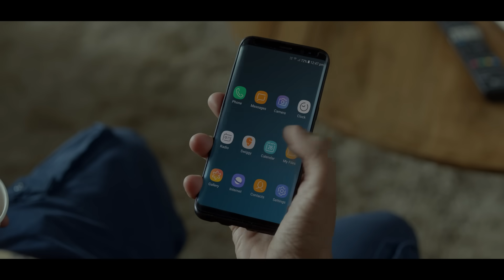Ice cream for every scream, delivered super fast! Swiggy. What a delivery.